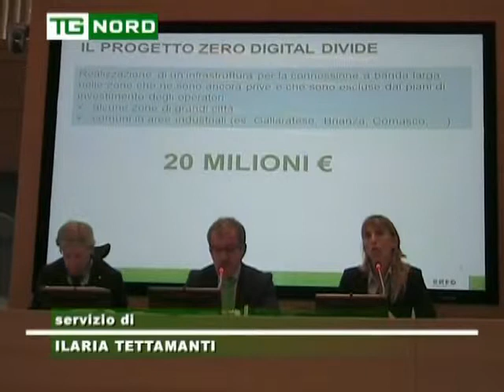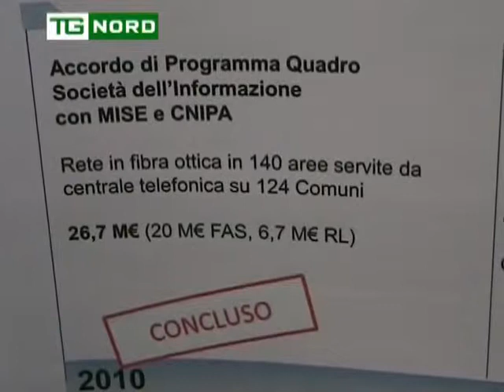Regione Lombardia - Assessore Terzi - Banda Larga su territorio Lombardo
Regione Lombardia - Assessore Terzi - Banda Larga su tutto il territorio Lombardo